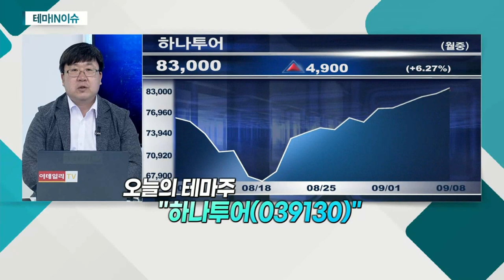하나투어(039130)... '위드 코로나' 관련주, 시장 내 상대적 강세_테마IN이슈 (20210908)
- '위드 코로나' 관련주, 시장 내 상대적 강세
- 여행주ㆍ카지노 등 상승세
- 8월 하반기 이후 꾸준한 상승세 시현